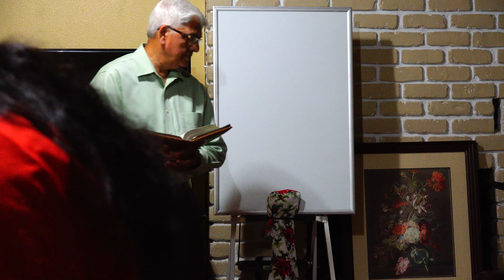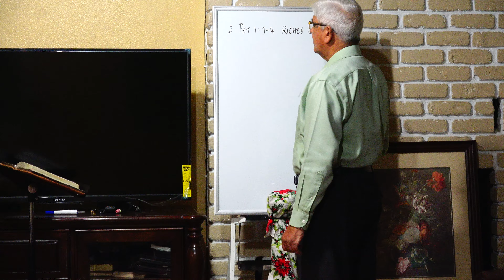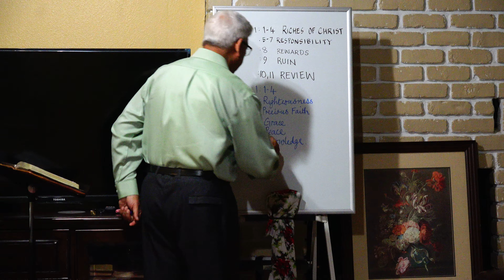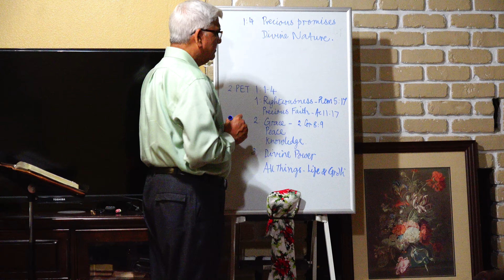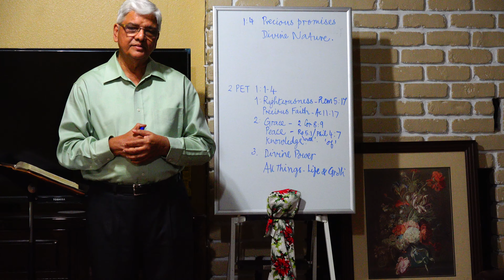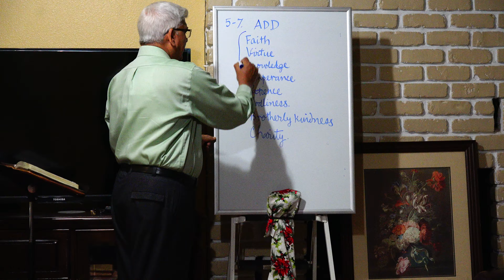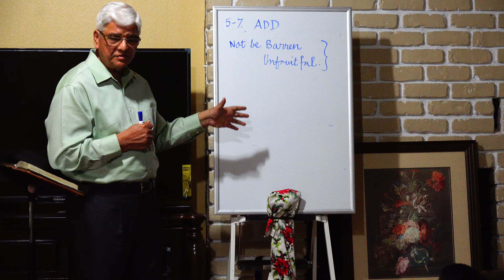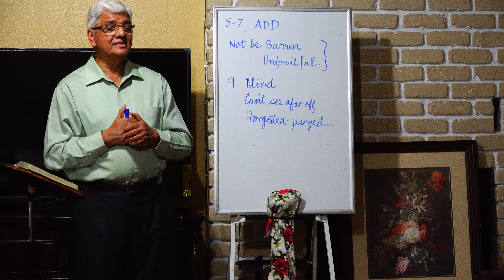Christian Life (2 Peter 1) - Message by Bro. Paul Sudhakar